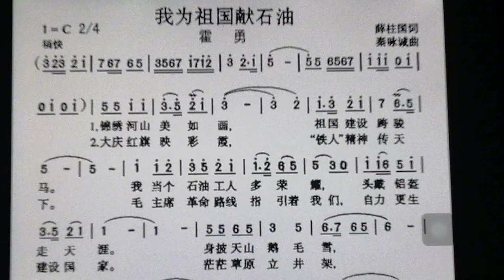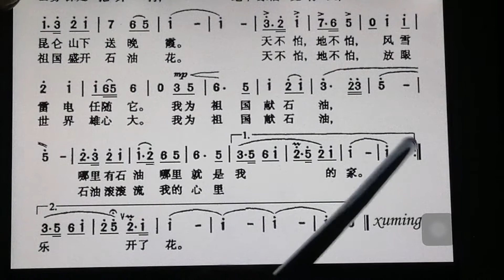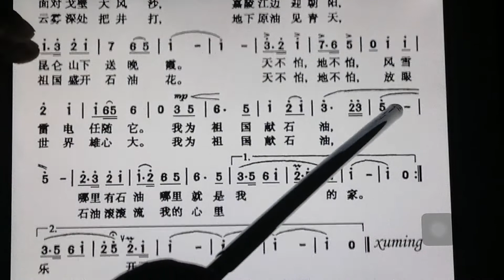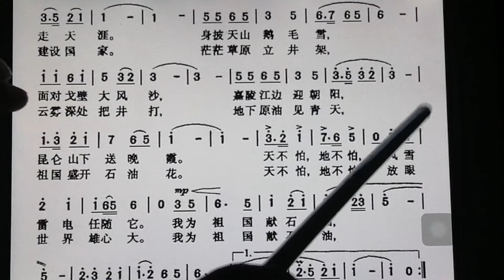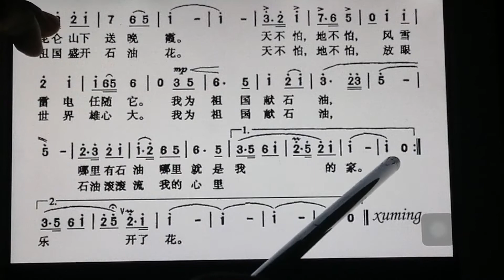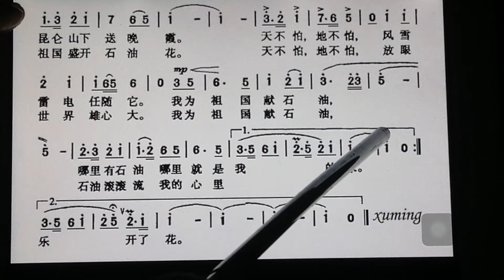教简谱《我为祖国献石油》